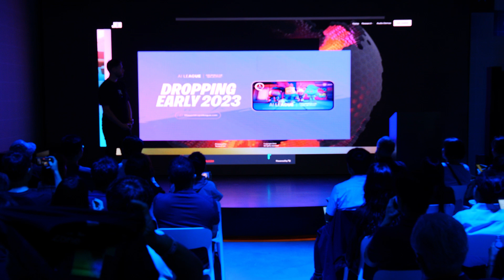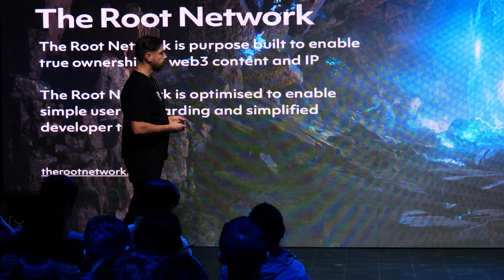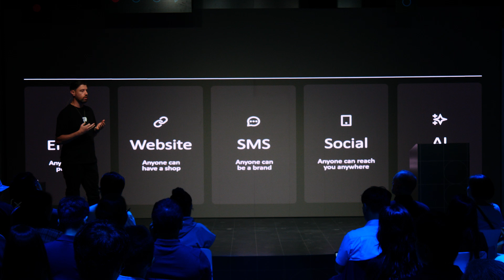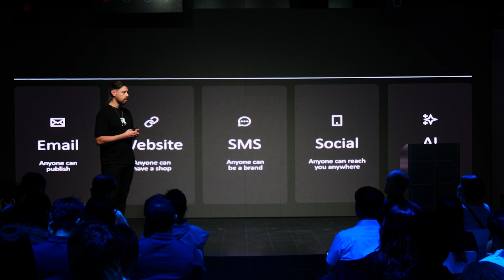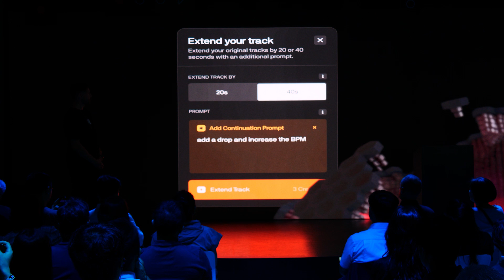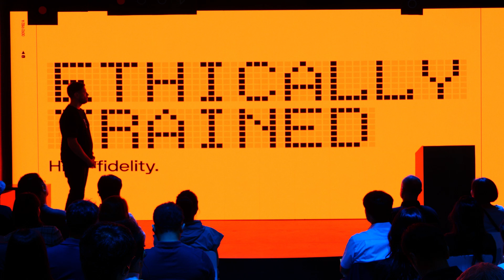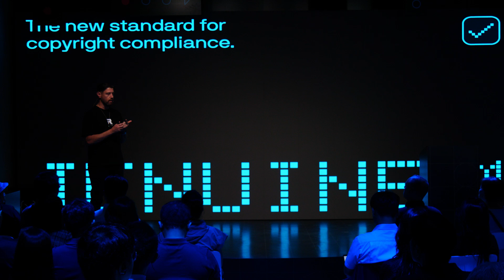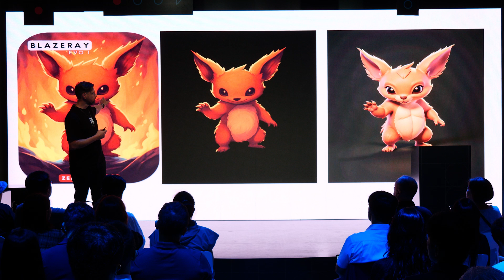Integrating Intelligence: JenAI and the Future of AI-Blockchain on the XRP Ledger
XRPL Zone Seoul brought together Developers, corporates, fintechs, banks, VCs, academia, and the XRP community under one roof for the biggest XRPL event in South Korea!  This special edition of the XRPL Zone focused on key developments on the XRPL including RWA tokenization, the AMM and XRPL EVM Sidechain.